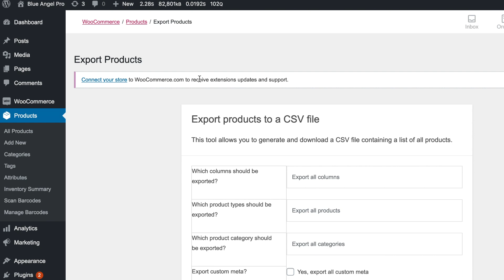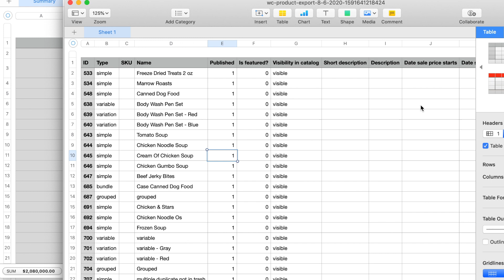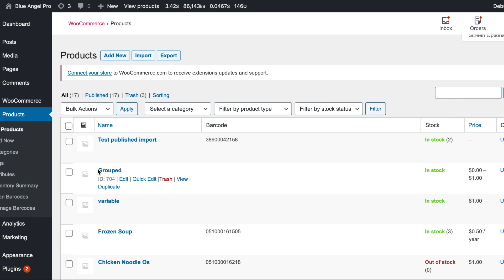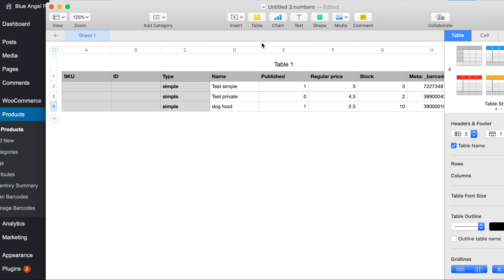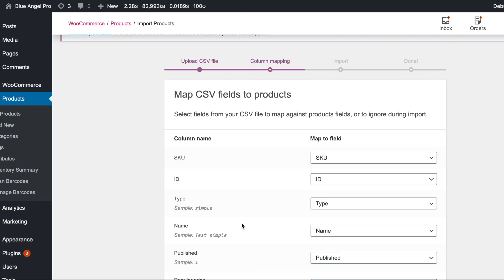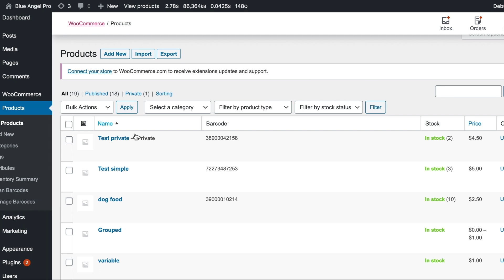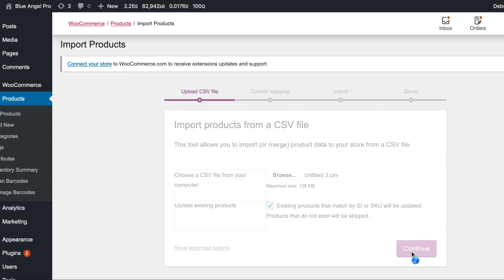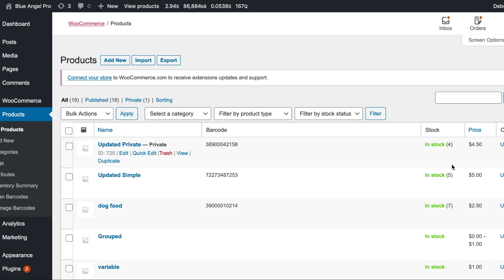Tutorial - How To Import or Update WooCommerce Products in Bulk With a CSV file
In this video I'll show you how to import or update products using as CSV file.  I'll also show you how to add/update barcodes using the same method if you are using our Inventory Manager Plugin.  In either case, it saves a lot of time because you don't have to wait for the server to process the product page for each change you make.  Note: you must have the text field formatted correctly in your csv for the barcode field since many barcodes begin with a zero.  In most cases, the is "text" NOT number. If you accidentally have a number field, all the barcodes will have to be re-imported.

Features of Our Inventory Manager Plugin
* Verify what the customer ordered is what will be shipped
* Increase customer satisfaction with correct order fulfillment
* Pull orders faster and easier than manual counting

Barcode Scanner  Links:
Symcode Bluetooth Scanner.  With this scanner you can disable the HID at any time to enter in quantities on your mobile device by double clicking the scan button.

Netum bluetooth.  Hide/show the keyboard with custom barcode.

Nadamoo wireless (not bluetooth).  Works great for desktop/laptop but mobile is not supported